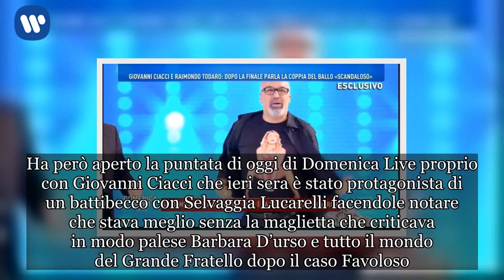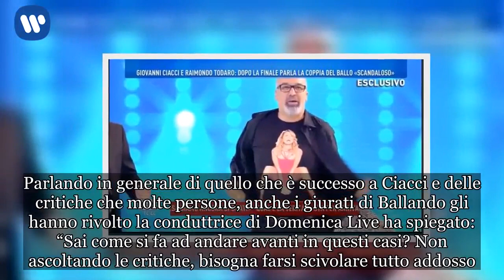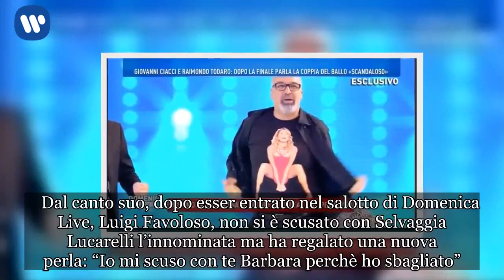Barbara D’Urso risponde alle parole di Selvaggia Lucarelli citando Nina Moric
Barbara D’urso ha ammesso di non aver guardato Ballando con le stelle nella puntata in onda il 19 maggio 2018. Ha però aperto la puntata di oggi di Domenica Live proprio con Giovanni Ciacci che ieri sera è stato protagonista di un battibecco con Selvaggia Lucarelli facendole notare che stava meglio senza la maglietta che criticava in modo palese Barbara D’urso e tutto il mondo del Grande Fratello dopo il caso Favoloso. La D’Urso quindi, ancora prima di fare entrare Favoloso, ha ospitato Ciacci e ha lanciato una frecciatina alla Lucarelli che non è passata inosservata. Parlando in generale di quello che è successo a Ciacci e delle critiche che molte persone, anche i giurati di Ballando gli hanno rivolto la conduttrice di Domenica Live ha spiegato: “Sai come si fa ad andare avanti in questi casi? Non ascoltando le critiche, bisogna farsi scivolare tutto addosso. E poi ricordarsi una cosa non bisogna cadere nelle provocazioni perchè i purosangue non corrono con i pony.” BARBARA D’URSO OSPITA LUIGI FAVOLOSO E LANCIA NUOVE FRECCIATE CONTRO SELVAGGIA LUCARELLI Prima con Ciacci, poi in modo esplicito annunciando l’entrata di Favoloso.   La conduttrice ha preso la parola e ha spiegato: “Ho già detto in altre occasioni che se una persona chiede scusa, per quello che mi riguarda, può tornare nei miei programmi.  Se dovessimo cancellare dai palinsesti tutte le persone che sono state anche condannate penalmente per cose fatte, allora in tv non ci sarebbe più nessuno” altro riferimento chiaro alla Lucarelli.    Dal canto suo, dopo esser entrato nel salotto di Domenica Live, Luigi Favoloso, non si è scusato con Selvaggia Lucarelli l’innominata ma ha regalato una nuova perla: “Io mi scuso con te Barbara perchè ho sbagliato”.